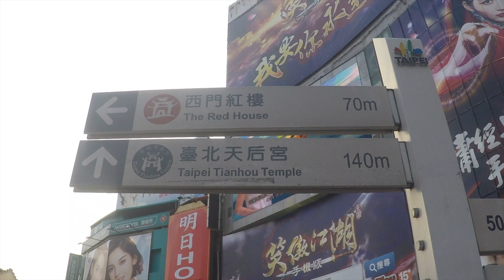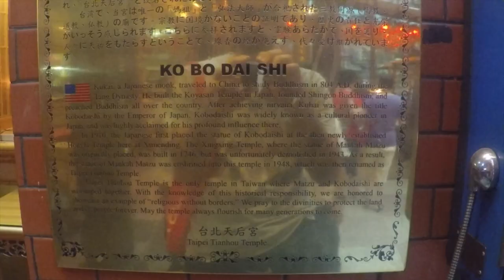Taipei's Tianhou Temple | “Heavenly Queen” | 臺北天后宮